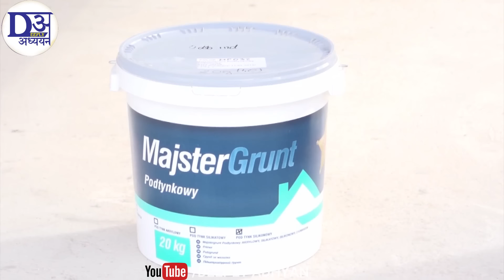➤ अमेरिका में क्यों बनाए जाते हैं थर्माकोल के घर ? USA New Technology.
I will show you in this video why the USA build Tharmacol home. and this is house is more of a security protected and safe any wether.

My PC Setup For Editing - Original Product Buy Link

We Use- Original Product Buy Link

Use Mic Setup-

1- Use Mic Rode
2- Boya By M1
3- Mic For Voice Over
4- Audio Interface
5- Pop Filter

       With Sound Proof Room.